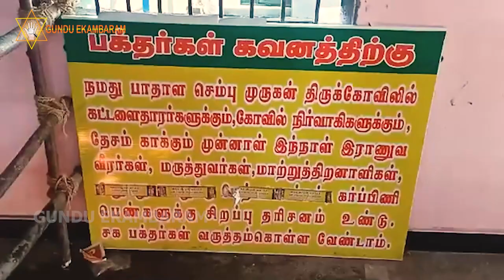பாதாள செம்பு முருகன் கோவில் அதிசயம் | திண்டுக்கல் | GUNDU EKAMBARAM | 2023 .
இடம் வாங்க விற்க | மண் வளம் பார்க்க | நீரோட்டம் பார்க்க | வாஸ்து பார்க்க | மனை சாஸ்திரம் பார்க்க | அனைத்து ஆலோசனைக்கும் அணுக வேண்டிய தொலைபேசி என் பொன்னியம்மன் என்டர்ப்ரைசஸ் - AK - (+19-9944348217)